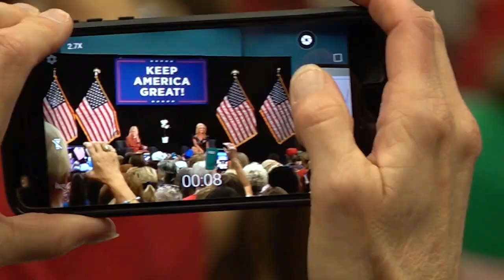Where's Rosie? WELT German TV - link Women for Trump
Rosie Paulsen is a Commissioner, Public Speaker, Hispanic Leader, TV/Radio Show Host, and Insurance Expert.
As a speaker, she specializes in educational seminars on Medicare, the Hispanic market, and entrepreneurship.
As a civic leader, Rosie believes in economic growth through collaboration and forming long-lasting relationships.
As a talk show host, Rosie highlights local business owners, their involvement in the community and how they inspire their paying customers to do business with them.
Rosie’s brand is Pure Positive, Inspiring Ideas, which reflects her goal to help restore society through inspiration, determination, and her Pure Positive attitude.